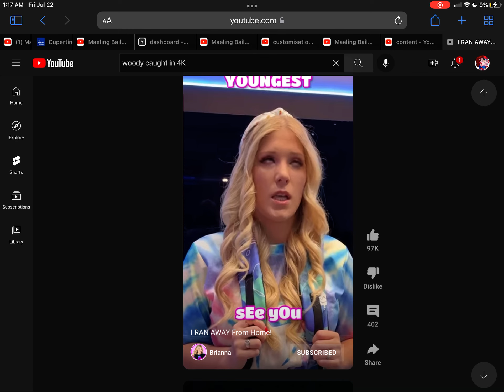Ok guys comment to me big idea to change my name